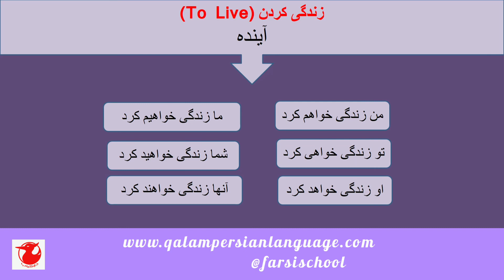صرف زندگی کردن در زمان حال ناتمام /// آینده